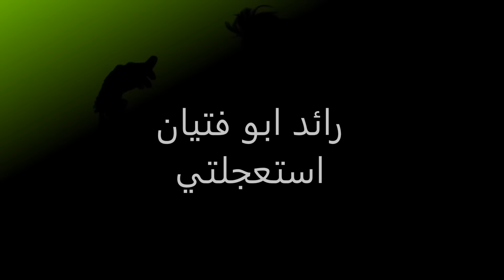رائد ابو فتيان - استعجلتي (شعر)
الشاعر رائد ابو فتيان شعر استعجلتي

شكد بعيني مرت بعدج وجوه
عدن و انتي ضليتي على بالي
المابيه ريحتج لا يمر على البال
ماخونج جنت حته بخيالي

و انتي كبالي بس عينج عالوياي
و بعدني كبالج و صار ابدالي
استعجلتي
استعجلتي ترة الخنتيني وياه
تعنالج لان فاركله غالي
الفرق مابين نيتي و نيته
رادج للهو و ردتج حلالي

راد براسج انتي يخلص الليل
و اني ردتج تيصرين ام جهالي

مابيه نقص جان النقص بيج
لان تردين واحد لا ابالي
و طيب لو بكلشي الاول يصير
اذا ميخون ينذب عالتوالي
و اكول الطيبه ذلة و الغدر عاش
و اشوفج و ارجع لطبعي المثالي
لهسة و كلبي يمج ماله رداد
اجي كامل و اردن صدري خالي
و احير الشاف مذلول مهيوب
نازل راسي لكن دمعي عالي
انا غزرت بيه ذيج الايام
العندج رخصن و عندي الغوالي
و بعد شيفيد من تصغرين بالعين
صغرتي و كبرت بعيني الليالي
و ضعتي و شربت جدون الدرابين
و اثر خطوة على دربج ما بقالي
وياي و مو عليه ثكلانه الوجوه
ميت و يمشي بين الناس حالي
و طبعا ماكو واحد يضحك وياي
انا خليت واحد ما بجالي
الخذج مني حسبته معزب يصير
بعرسي يصير تالي تابوت اشترالي